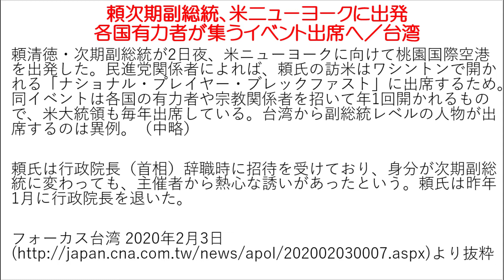【台湾】近づいていく台米関係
中国の新型肺炎のニュースが
多く報道されるので、今回は
あまり取り上げられていない台湾の話題にしました。

こういった話は一見すると大したことがないんですが、
今後のことを考えると、よく見ておかないといけないんです。

今回取り上げたニュースは↓にて

頼次期副総統、米ニューヨークに出発 各国有力者が
集うイベント出席へ／台湾

頼清徳次期台湾副総統については↓にて

アメリカの国防権限法については↓にて

日本国と中華人民共和国との間の平和友好条約（日中平和友好条約）